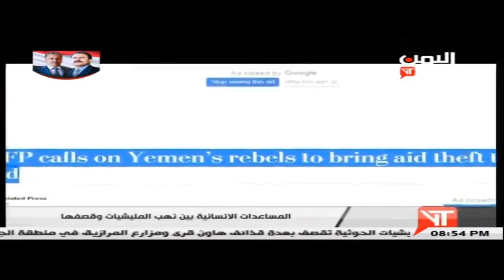نشرة اخبار الثامنة والنصف 6-1-2019